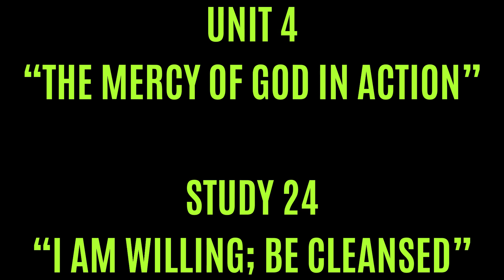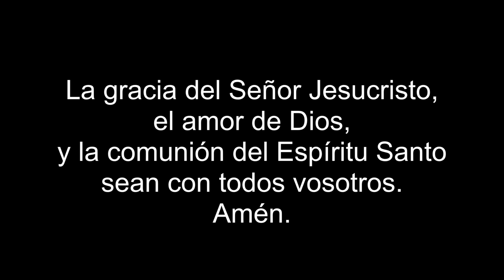STUDY 24 “I AM WILLING; BE CLEANSED”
UNIT 4 “THE MERCY OF GOD IN ACTION”